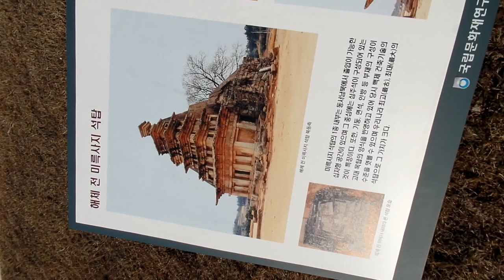백제 역사지구, 익산 미륵사지석탑 益山彌勒寺址石塔 Iksan Mireuksaji Temple stone pagoda , 전라북도, iksan, Korea